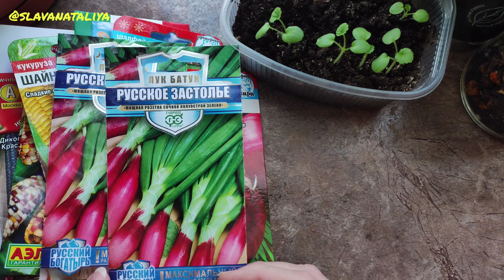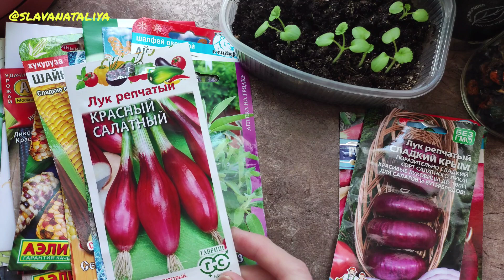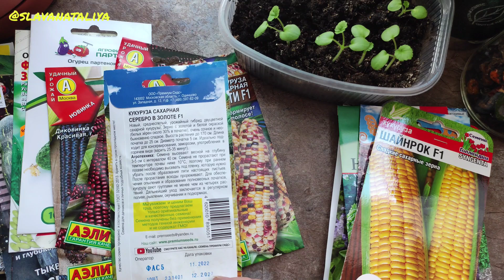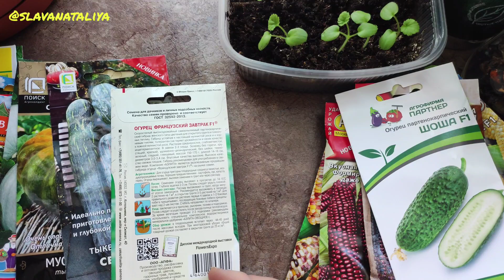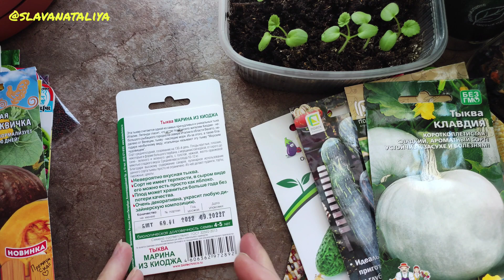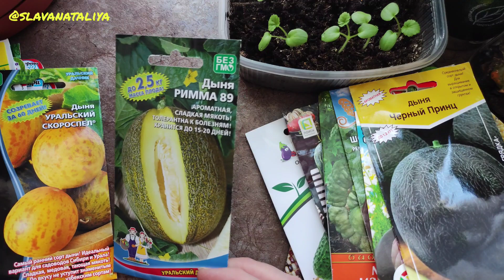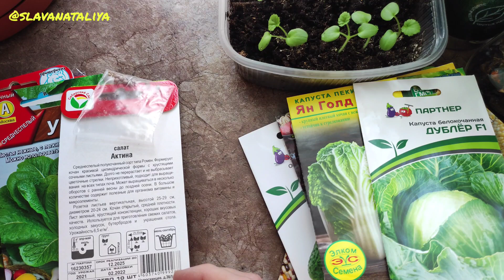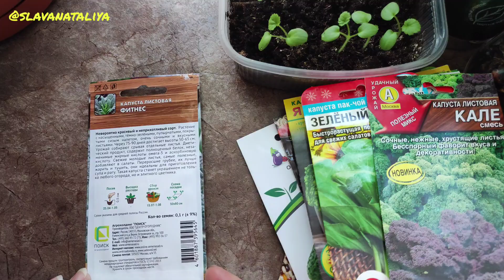Обзор Семян Овощей Интересные Новинки Мой Выбор Дачница Натали